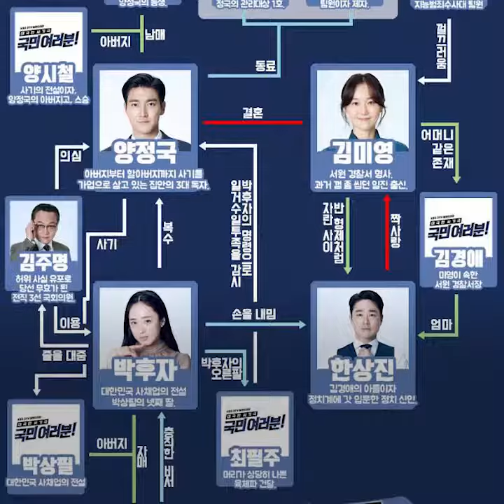My Fellow Citizen, Drama Korea Genre Kriminal-Komedi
TRIBUN-VIDEO.COM-Drama Korea My Fellow Citizens adalah drakor yang tayang pada 1 April 2019.

My Fellow Citizens ini diperankan oleh Choi Si Won atau Siwon Suju.

My Fellow Citizens ini disutradarai oleh Kim Jung Hyun.

Sedangkan skenarionya ditulis oleh Han Jung Hoon.

My Fellow Citizens tayang di Stasiun TV Korea Selatan KBS2.

DramaMy Fellow Citizens tayang setiap Senin dan Selasa pukul 22.00 Waktu Korea Selatan.

My Fellow Citizens juga dikenal dengan judul Dear Citizens/Fellow Citizens/People of the Country.

Drama My Fellow Citizens memiliki genre kriminal, komedi dengan jumlah episode 32.